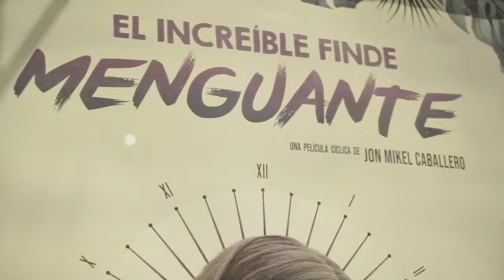Festival de Tarazona - EL INCREÍBLE FINDE MENGUANTE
“El increíble finde menguante”. No es un bucle. Es una cuenta atrás.
Estreno en salas el 10 de mayo de 2019.

El equipo presentando la película en el Festival de Cine de Tarazona y Moncayo (20 de agosto 2019).

Alba acaba de cumplir 30 años y se dispone a disfrutar de un fin de semana en una casa de turismo rural con sus amigos. Sus planes de fiesta pronto se ven frustrados cuando su novio Pablo la deja. Alba se ve entonces atrapada en un bucle temporal donde los hechos del fin de semana comienzan a repetirse una y otra vez. Pero algo es diferente, cada repetición dura una hora menos que la anterior. ¿Es el bucle una oportunidad para solucionar sus problemas o un castigo? ¿Qué pasará cuando el tiempo se consuma? ¿Qué pasará cuando todo acabe definitivamente?